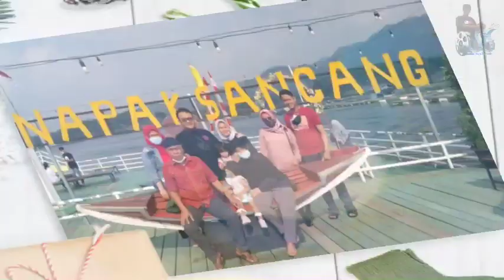Resto Napak Sancang Cihampelas,cililin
Resto Napak Sancang/saung apung Napak sancang,berada di daerah cihamplas,kecamatan cililin,Bandung barat,,
Lokasi resto berada di atas danau,,
Memberikan nuansa alam,sambil menikmati,keindahan danau,dan pegunungan,,,